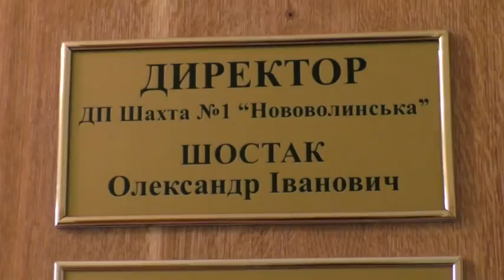Шахта № 1 «Нововолинська»: бути чи не бути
Для підготовки ефіру телепередачі «Під градом змін» ми відвідали шахту № 1 «Нововолинська», щоб дізнатися, чи є у неї майбутнє. І що буде з гірниками цього дежавного підприємства? Дивіться далі у сюжеті.